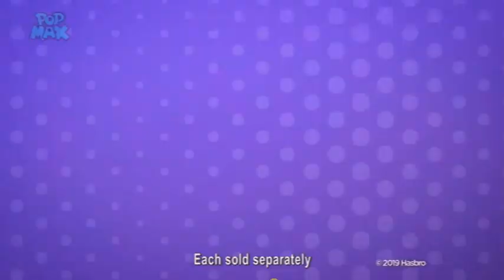Pop Max UK Continuity & Ads October 13, 2019 Pt 2